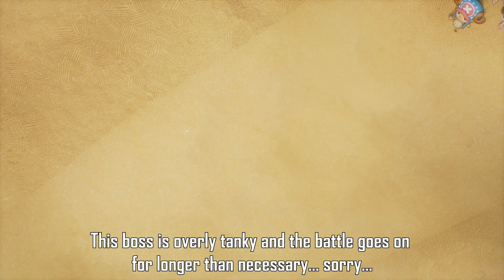ONE PIECE ODYSSEY - Sandora Dragon Boss Battle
Boss battle showcase from the new anime inspired JRPG One Piece Odyssey.

Boss Battle - Sandora Dragon